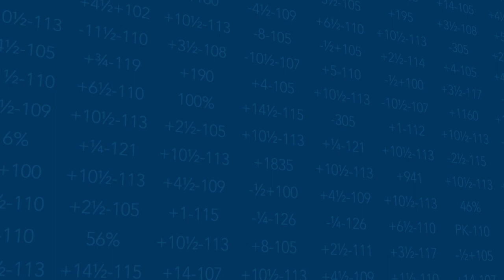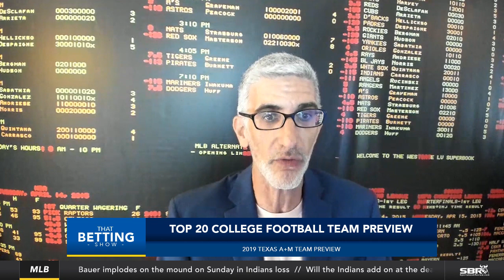MLB Recap & Betting Picks | NFL Preseason Odds | NCAAF Team Preview & More | That Betting Show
Donnie and Teddy Covers are back and ready to start the week with some juicy betting tips. On today’s show they will recap the latest MLB game and share a selection of betting pick for today’s action, breakdown the NFL Preseason and share a preview of the Texas A&M team.

If you enjoyed this video, please be sure to like, share and subscribe, and to stay notified on the most recent content produced by SBR, click the notifications bell so you will not miss any new content.